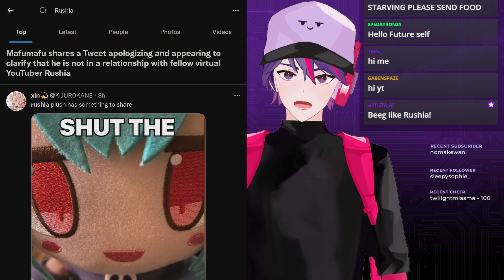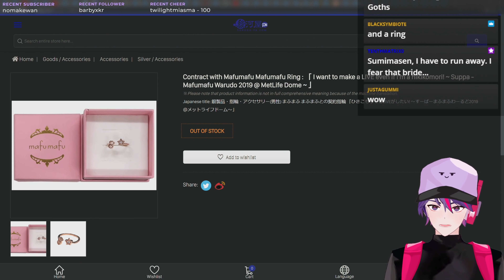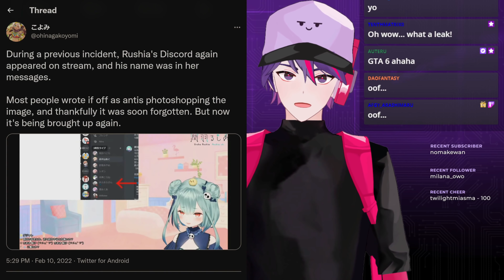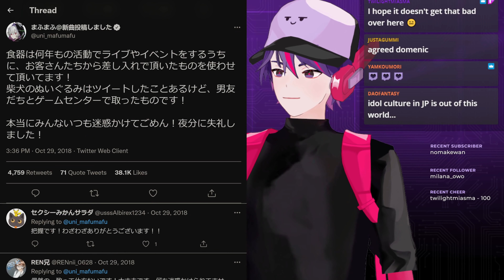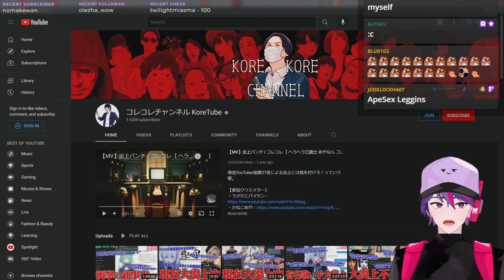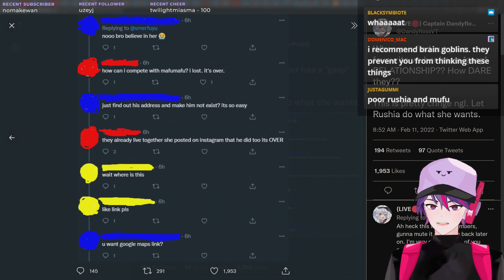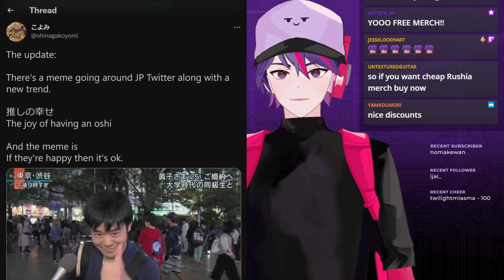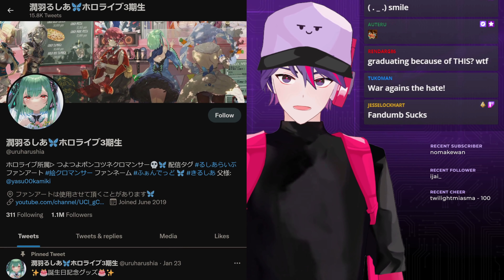Reactions to Uruha Rushia "Boyfriend" Controversy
Vtuber and Hololive Japan talent Uruha Rushia and Utaite singer mafumafu ran into controversy as a message from mafumafu accidentally appeared on Rushia's stream.